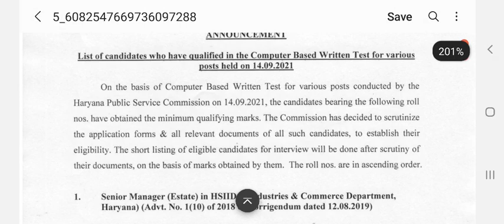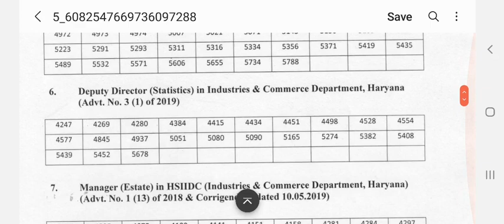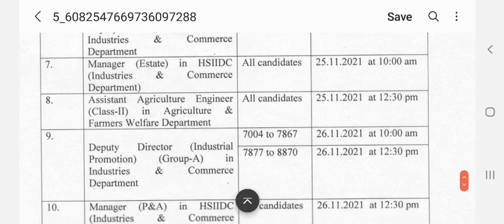Hpsc Breaking : Hpsc ने जारी किए 12 ज़रूरी Result बड़ी खुशखबरी